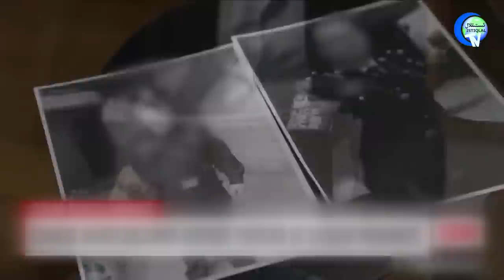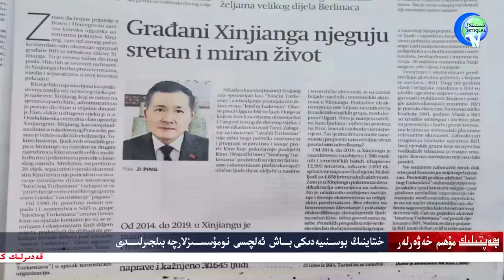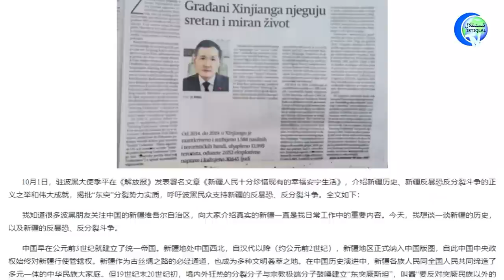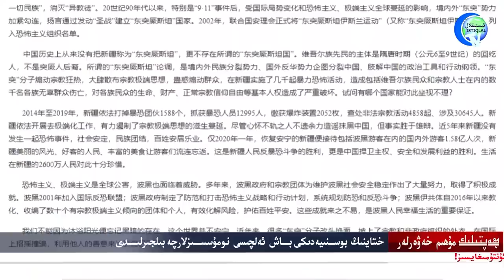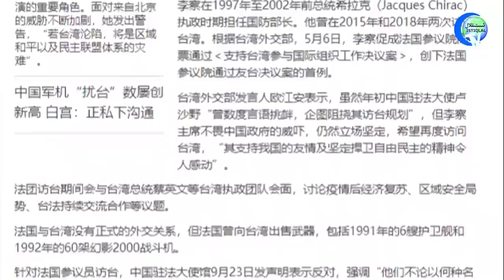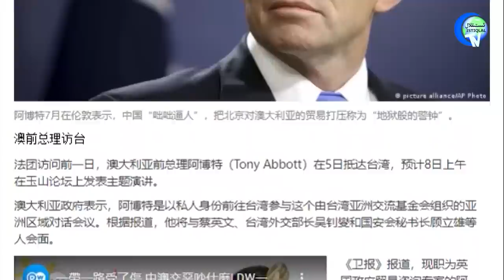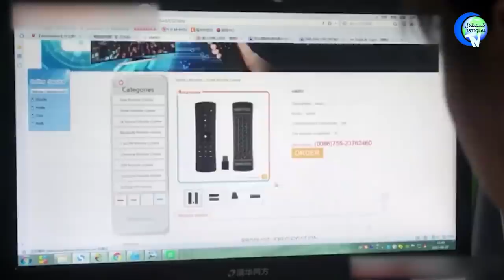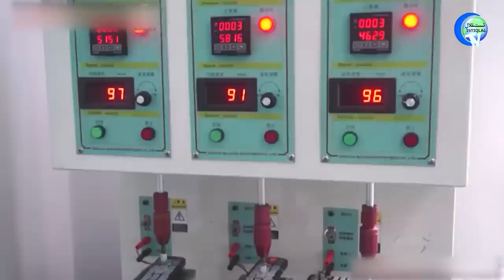ھەپتىلىك مۇھىم خەۋەرلەر 2021-10-10